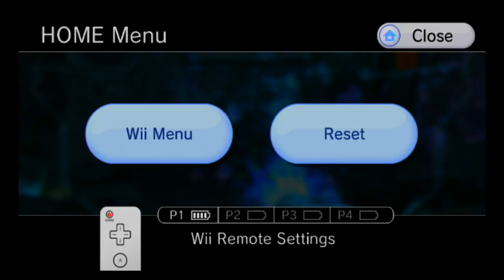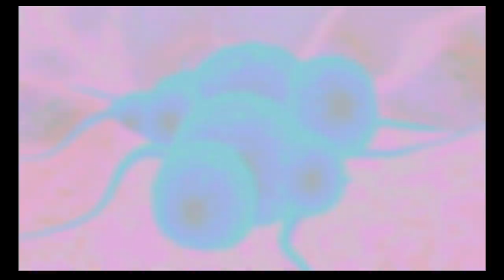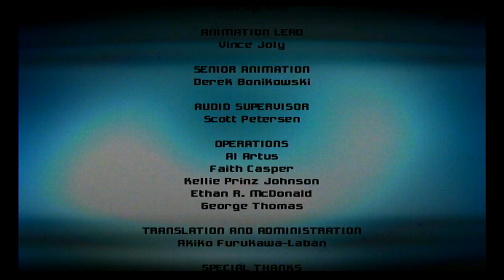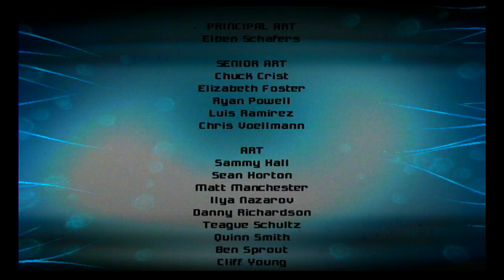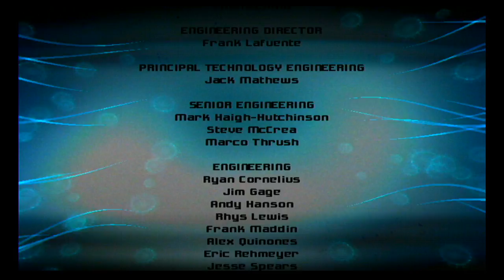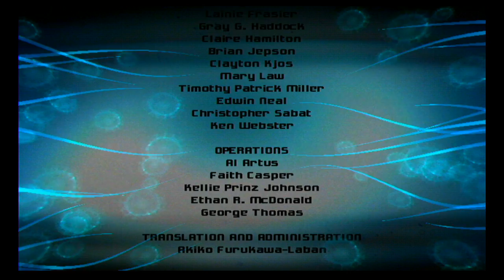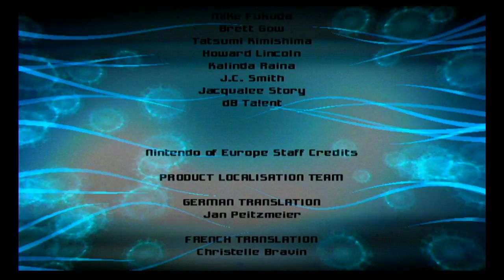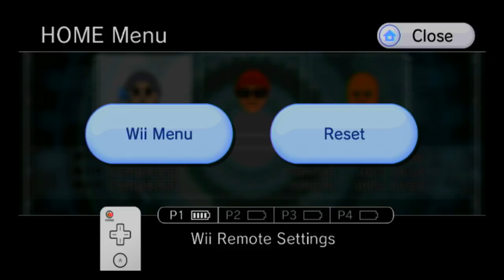Metroid Prime Trilogy 100% Walkthrough part 131, 720p HD (NO COMMENTARY)